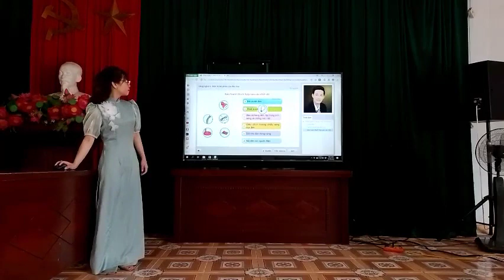Thiết bị dạy học số lớp 3: Một số bộ phận chính của đèn học Bài 2 môn Công nghệ lớp 3- Trường Thành